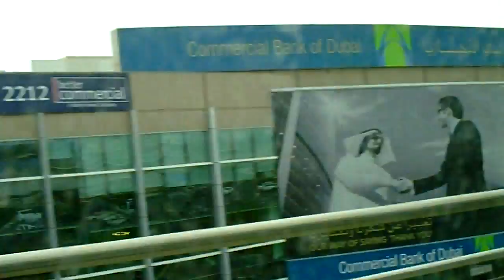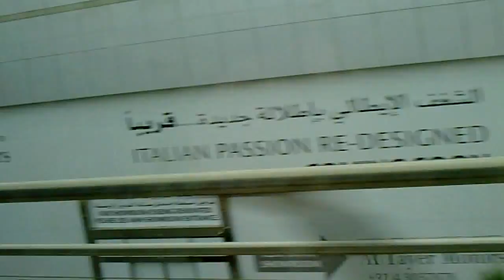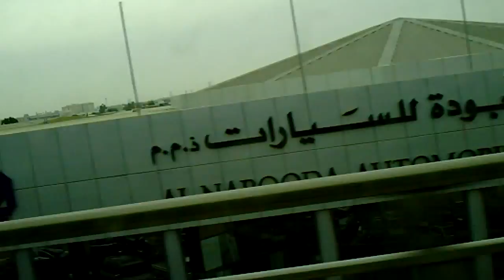Dubai UAE Дубии Объединенные Арабские Эмираты